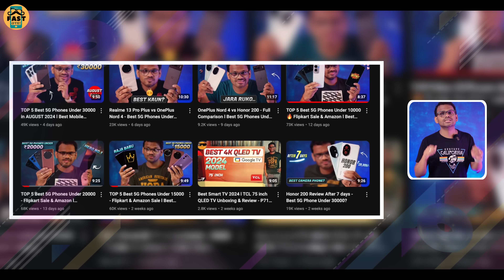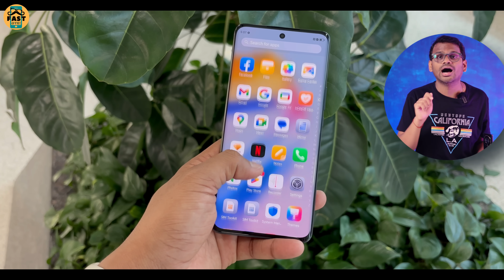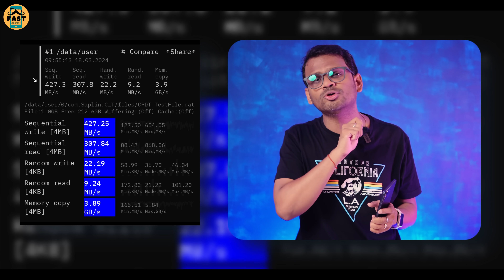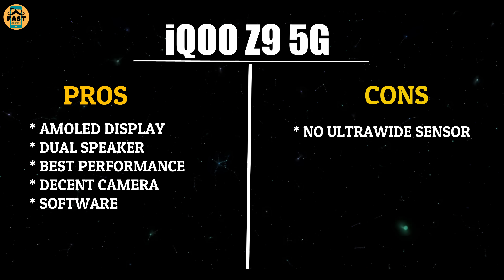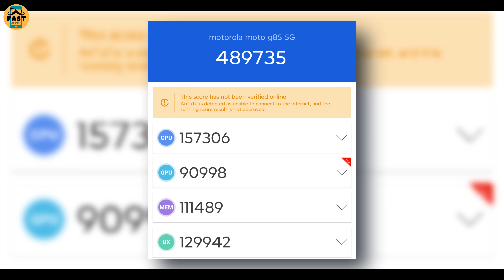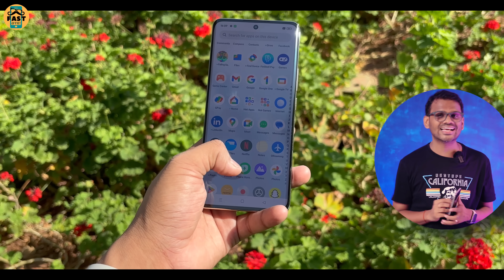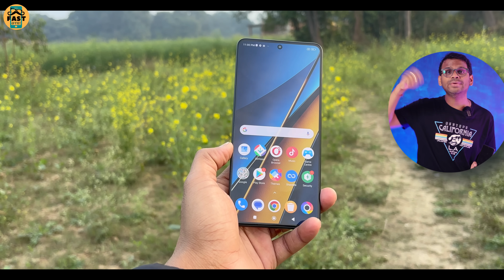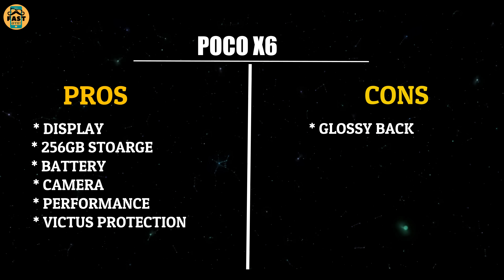TOP 5 Best 5G Phones Under 20000 - Flipkart & Amazon Sale l Best SmartPhones Under 20000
This video is all about best 5g phones under 20000, best smartphones under 20000 kaun sa hai, flipkart sale & amazon sale 2024 pe kaun se phone lene chahiye, flipkart independence day sale , amazon independence day sale
⚡Buy Link -
No. 5
No.5 (2)
Video Topics -
Best 5G Phones Under 20000
Flipkart Sale 2024 / Amazon Sale 2024
flipkart independence day sale / amazon independence day sale
Video highlights:-
00:00 Best 5G Phones Under 20000 in india (intro)
00:32 best 5g smartphones under 20000 - No. 5
02:08 best 5g mobile phones under 20000 - No.4
03:40 best phones under 20000 - No.3
05:31 best mobile under 20000 - No.2
07:20 best 5g phones unde 20000 - No.1